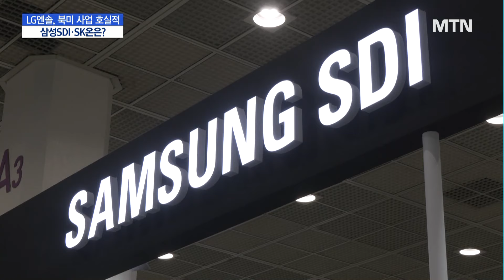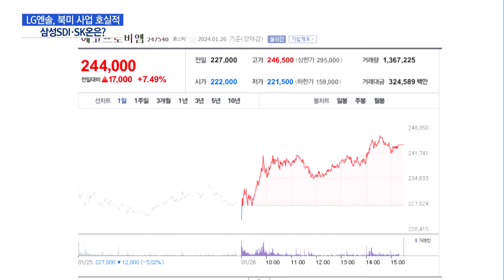'북미 사업 성공' LG엔솔 자신감에 고개든 주가…삼성SDI·SK온은? / 머니투데이방송 (뉴스)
01/26 MTN 핫라인 5

전기차 시장 한파에도 지난해 북미 사업을 적극 추진했던 LG에너지솔루션이 좋은 성과를 기록했습니다. 삼성SDI와 SK온도 조만간 실적 공개 예정인데요. 배터리 3사 중 가장 웃게되는 기업은 어디일까요. 엄수빈 기자입니다.